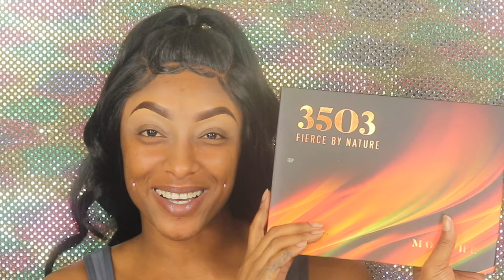alonetogether Fierce by Nature-Morphe 3503 FIRST IMPRESSION|Ulta Beauty Makeup Tutorial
Fierce by Nature-Morphe 3503 First Impressions makeup tutorial! I did PURCHASE this Morphe Pallete online at Ulta.com because it wasn't in my stores, SO while stayingathome alonetogether on quarantine we should just do our makeup and chill really! I'm not going nowhere at all! Most products were PURCHASED at Ulta Beauty or Ulta.com!

New Video's every Mondays, Wednesdays, & Fridays @6pm!
xoxoxox

Camera I used in my videos: Cannon Rebel t7i
Camera I use for Vlogging:  Sony a5100
Software I use to Edit: iMovie
Send Cute Notes Or what ever you want!
A.MAREE BEAUTY
14643 Merry Meadow Dr.

Amazon Storefront
shorturl.at/nFGQ9